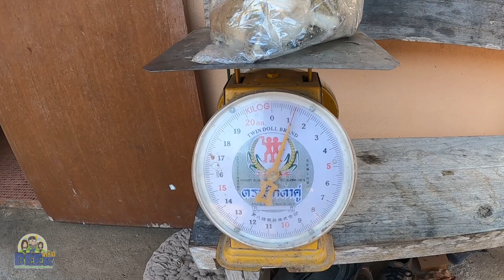ตามหากบยักษ์ไปทำอาหารเจอสาวงามประจำท้องถิ่นสมคำร่ำรือก่อนขึ้นเขา